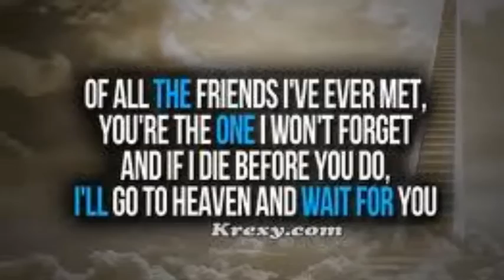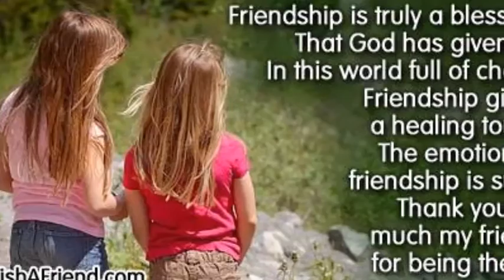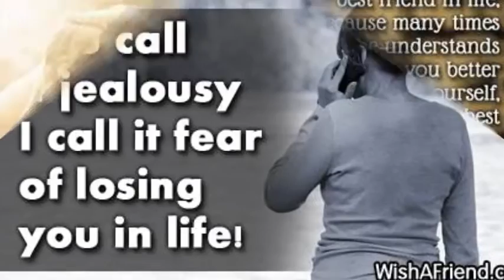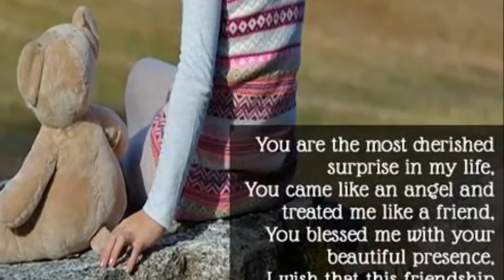Daotanianz Group Thank you for the Friendship..